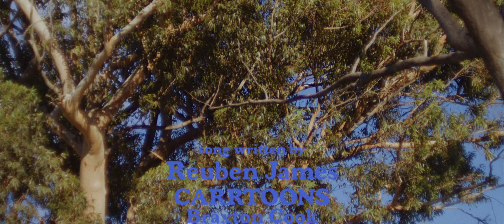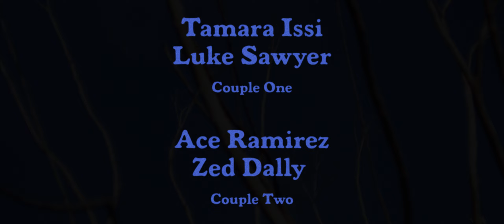Reuben James - Means The World (feat. Braxton Cook, Carrtoons & Gareth Lockrane)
Directed by Gabriel Zanoff (IG : @honest.gabe)

Written and Produced by Carrtoons and Reuben James, Vocals by Reuben James and Braxton Cook, Piano by Reuben James, Drums by Carrtoons, Bass By Carrtoons, Alto Saxophone by Braxton Cook, Flute by Gareth Lockrane, Mixed by Qmillion and Mastered by Chris Athens.